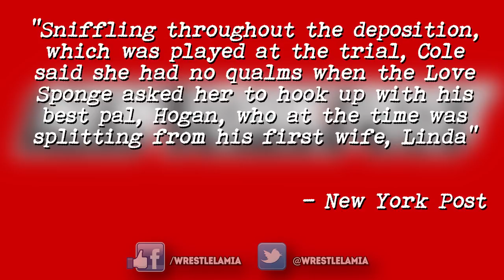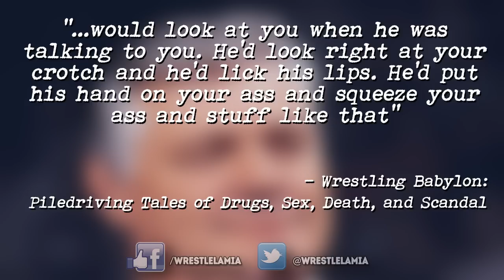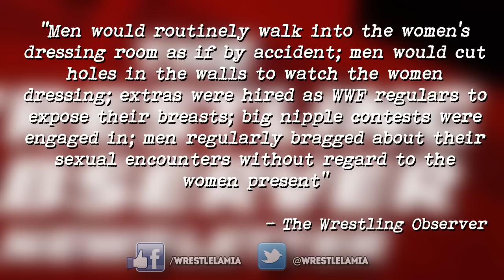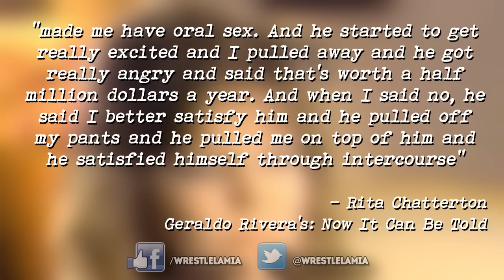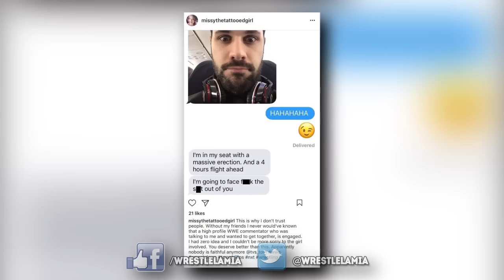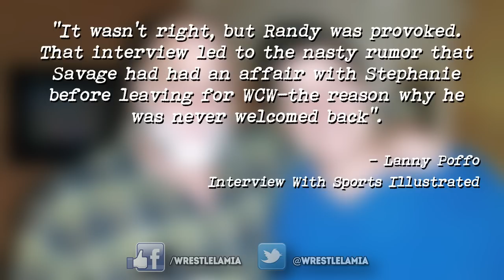10 Biggest WWE Scandals!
Sources for Information:

Assael, Shaun and Mike Mooneyham. Sex, Lies, and Headlocks: The Real Story of Vince McMahon and World Wrestling Entertainment. Three Rivers Press, 2004.

Barrasso, Justin. “Macho Man: Wild road from baseball washout to WWE Hall of Famer.” Sports Illustrated. Extra Mustard. 19 Mar. 2015. Accessed 28 Mar. 2017.

Marsh, Julie. “Hogan sex-tape hottie: My husband demanded I have sex with Hulk.” New York Post. 16 Mar. 2016.

Muchnick, Irvin. Wrestling Babylon: Piledriving Tales of Drugs, Sex, Death, and Scandal. ECW Press, 2007.

“10 Alleged WWE Sex Scandals That Rocked Wrestling: Superstars caught with their trousers down...allegedly.” Whatculture. Accessed 24 Mar. 2017.

Blaustein, Michael. “WWE Sex Tape Victim: I Wanted to Hurt Myself.” New York Post. Reprinted at News.com.au. 29 Mar. 2017. Accessed 28 Mar. 2017.

Giri, Raji. “Woman Who Tom Phillips Was Pursuing Talks Going Public, Why She Spoke Out, WWE Reprimanding Phillips.” Wrestling Inc. 28 Feb. 2017.

Dixon, James. Titan Shattered: Wrestling with Confidence and Paranoia. 2015.

Titan Sinking: The Decline of the WWF in 1995. Lulu.com, 2014.
MacArthur, Paul. “The Tom Cole Interview Part 1.” Wrestling Perspective. 1999.

“The Tom Cole Interview Part 2.” Wrestling Perspective. 1999. Accessed 28 Mar. 2017.

 “10 Things WWE Wants You to Forget About Jerry Lawler.” Whatculture. 3. He Was Removed From A Survivor Series 1993 Match Due Accusations About An Underage Girl.

“WWE sued in wrestler class action lawsuit featuring Jimmy ‘Superfly’ Snuka, Paul ‘Mr Wonderful’ Orndorff.” FoxSports. 19 Jul. 2016. Accessed 23 Mar. 2017.